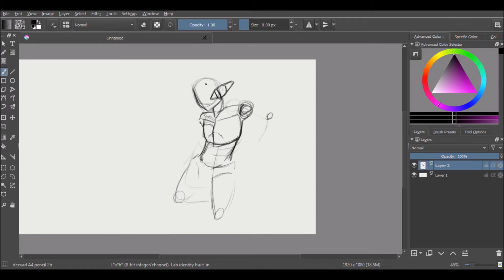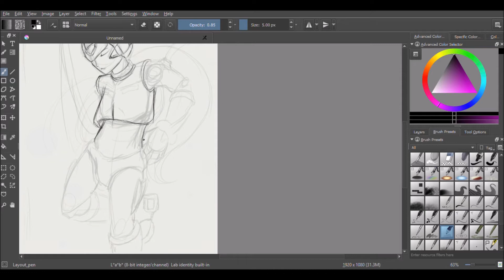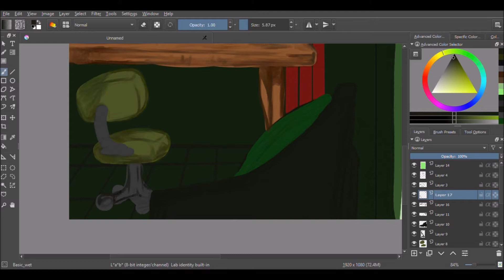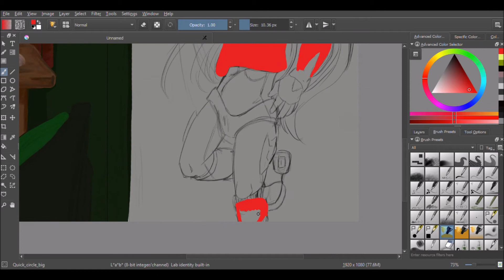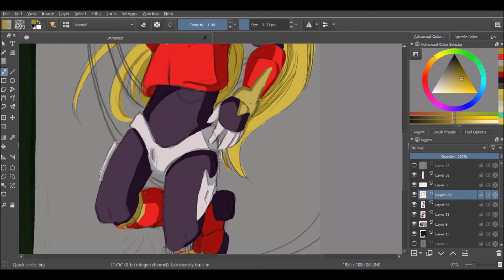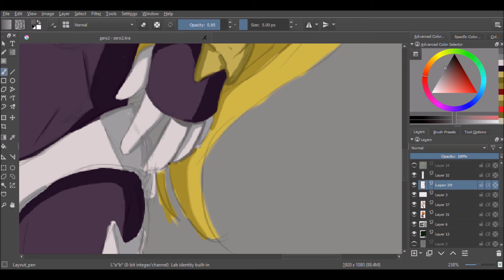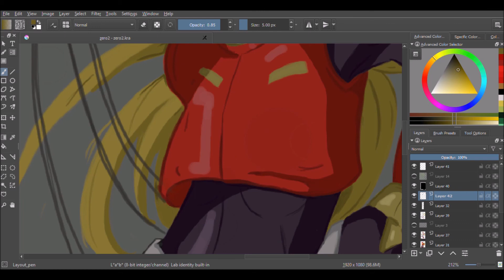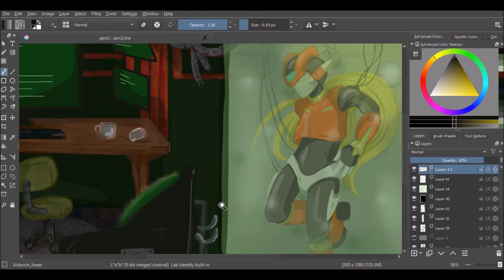Zero - Speed Paint